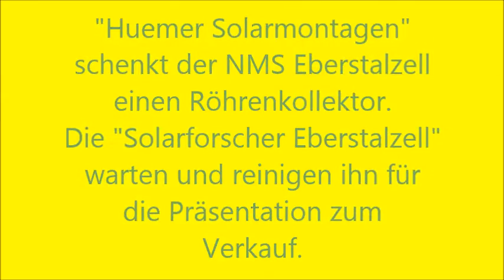Röhrenkollektor 2014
Die Firma "Huemer-Solarmontagen" stellt  der nms Eberstalzell
einen teils gebrauchten Vakuumröhren-Kollektor zur Verfügung Die Solarforscher warten und reinigen ihn und bieten ihn zum Verkauf an.